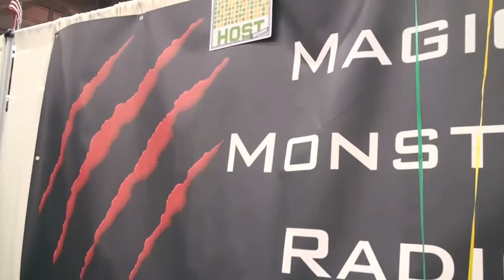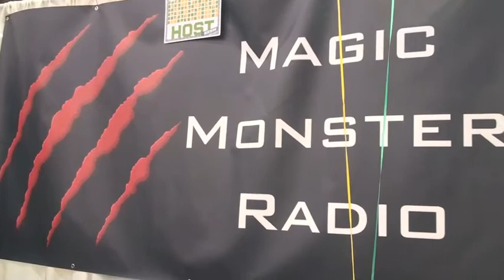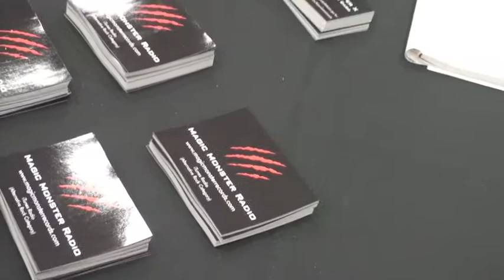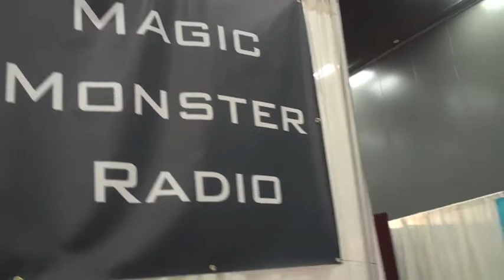Magic Monster Radio at SXSW 2012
Magic Monster Radio Booth at The SXSW Trade Show 2012